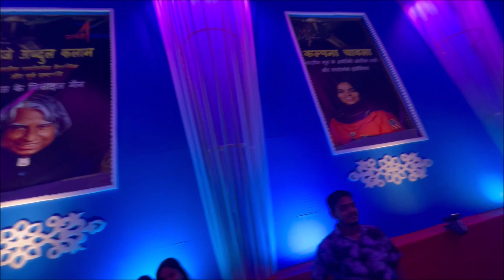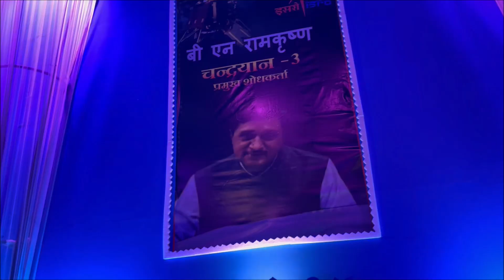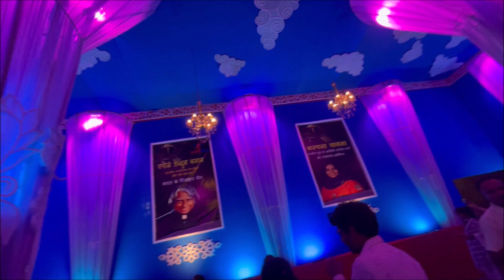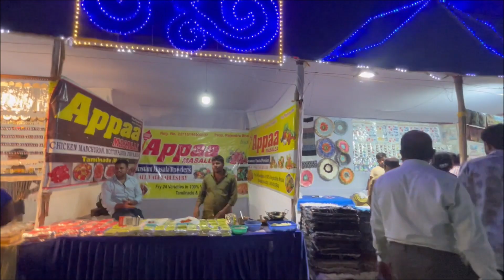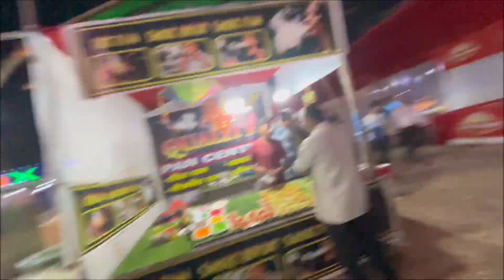sector 1 chandrayan durga pandal 2023 bhilai 🙏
sector 1 chandrayan durga pandal 2023 bhilai 🙏|| durga pandal bhilai 2023

AD PRODUCTION VLOG  hindi
 vlogging
vlog

AD production vlog
ad production vlog viral